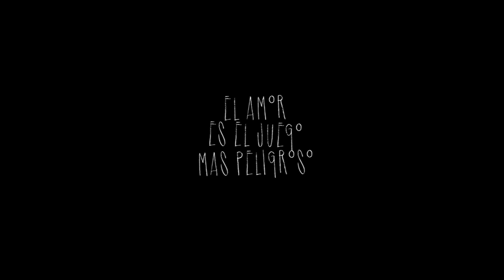Festival de Cine en Fresnillo estrena el cortometraje ‘Loko’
'Loko', cortometraje producido por Dharius, protagonizado por Gerardo Elizondo 'Tiro Loko' y en dirección de Pedro Pablo Rodríguez, el cual habla del gran esfuerzo y dedicación  para realizar este proyecto  y que cuenta con la participación del actor de doblaje Sebastián Llapur y que ha tenido nominaciones en grandes festivales en Europa.